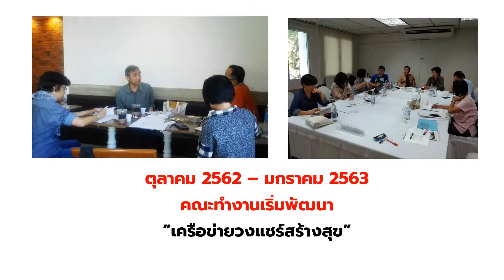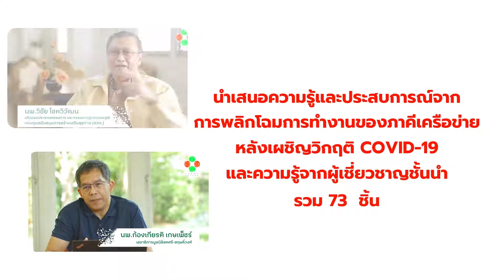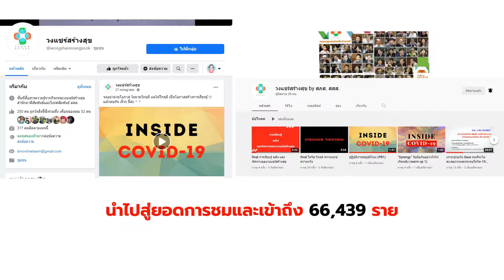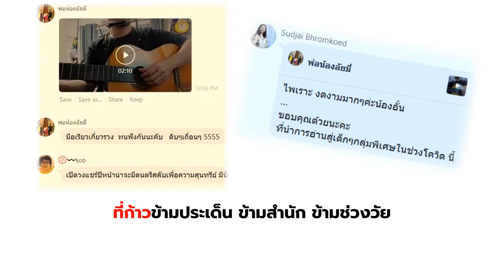พัฒนาการวงแชร์สร้างสุข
มาทำความรู้จักกับวงแชร์สร้างสุขให้มากขึ้นภายใน 3.33 นาทีกันค่ะ ^ ^